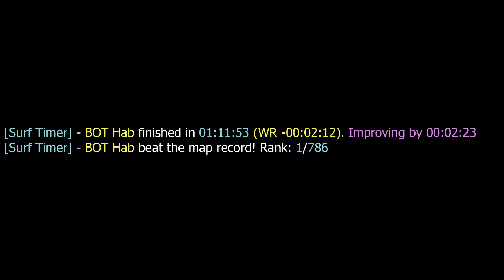surf_pavilion WR Surfed by Habitat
[Surf Timer] - BOT Hab finished in 01:11:53 (WR -00:02:12). Improving by 00:02:23
[Surf Timer] - BOT Hab beat the map record! Rank: 1/786

Song: Pensees - She